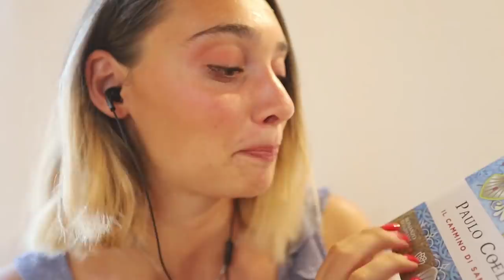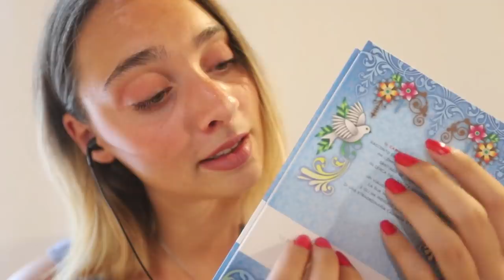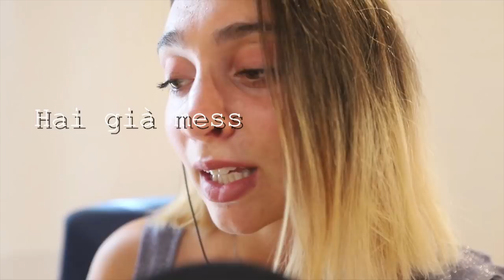PURI SUSSURRI INAUDIBILI | ASMR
Benvenuti in questo breve ma intenso video di inaudible :) Come sapete, ad agosto ho deciso di caricare video più brevi per poi riprendere a settembre con i video a lunghezza normale !

Triggers you will found: whispering, inaudible whispering, tapping, face touching, repetition words

Se sei arrivato/a fin qui commenta: "